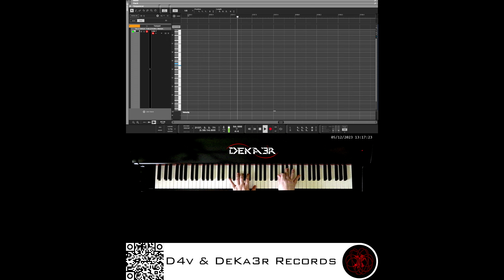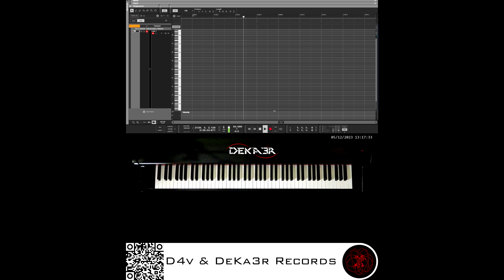🔴 IRL 🎹 CODE • COMPOSITOR DE MÚSICA • PIANO | ESTA ES MI HISTORIA